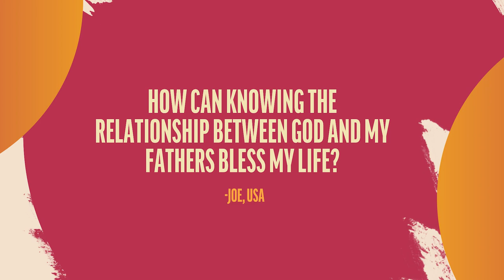Connection with Ancestors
Jason Olson responds to a viewer question about knowing God’s dealings with our forebears.